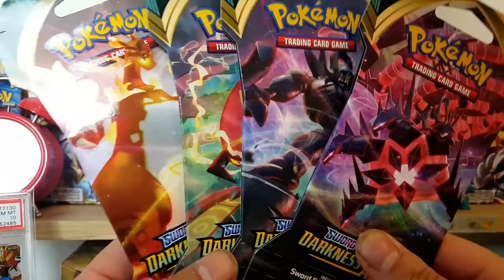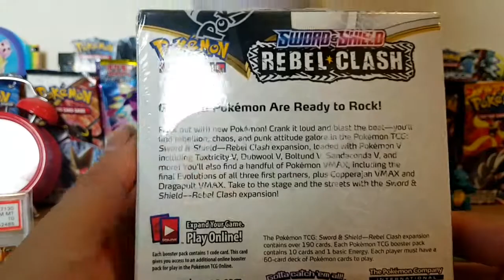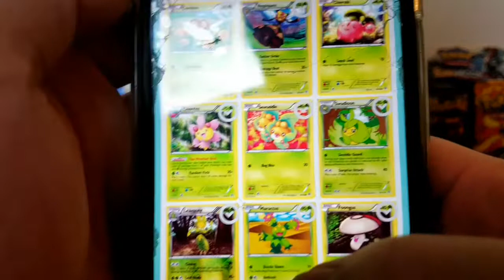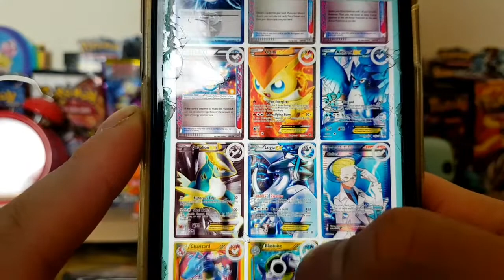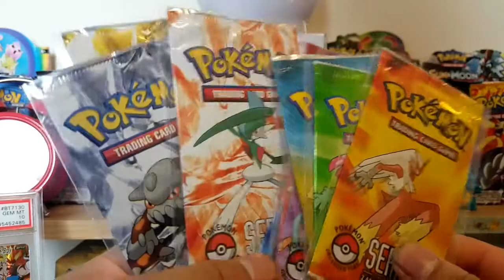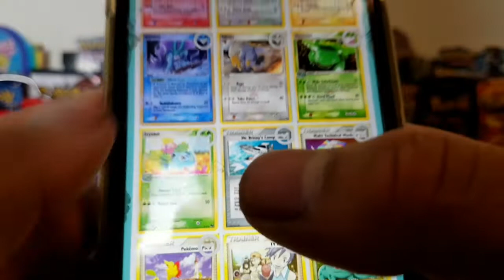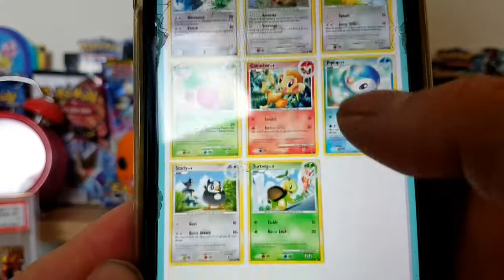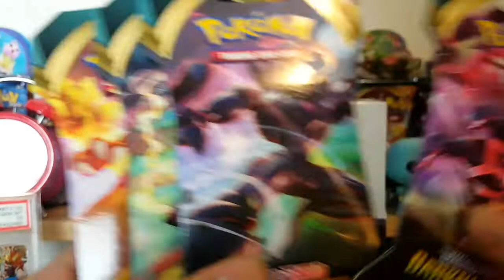500 SUBSCRIBER GIVEAWAY! Booster pack artsets are POP and some channel updates!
Today Im announcing what is up for grabs for the 500 subscriber giveaway, but we also have some channel updates to get through and some booster pack artsets!

CHANNEL UPDATES: pokellector videos will be cancelled for the time being, Ive had to update it quickly so I can buy some cards that I need from one person (MICHAEL), I also plan on doing some more videos with him, revealing grades, opening packs and showcasing pokemon knowledge haha. Jesse videos will keep coming, the podcast style pokemon videos that everyone loves, I also might feature some other pokemon collectors, sharing their knowledge and collections with you guys!

Some great Booster pack artworks in this video, best sure to check out the cards they have in each set as it can be just as interesting as the history :)